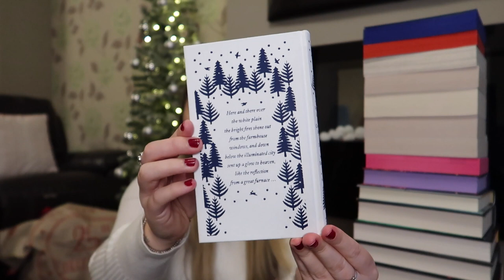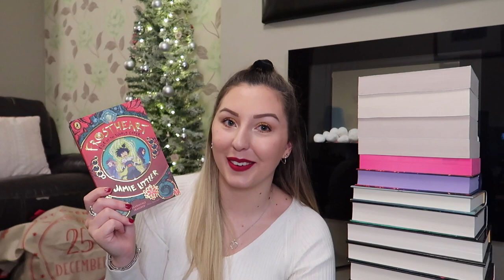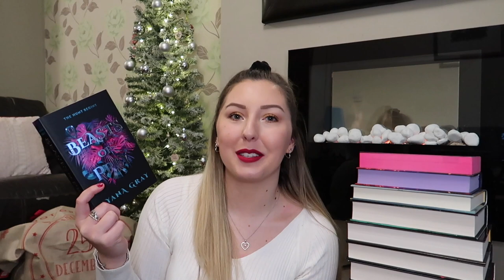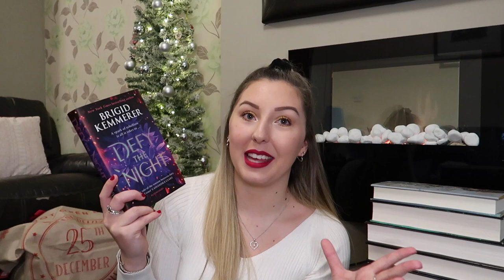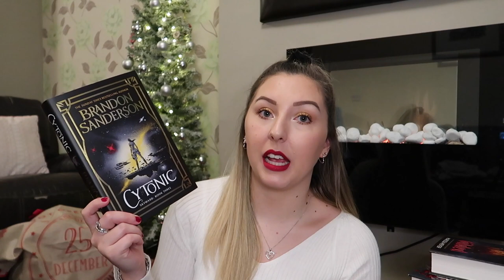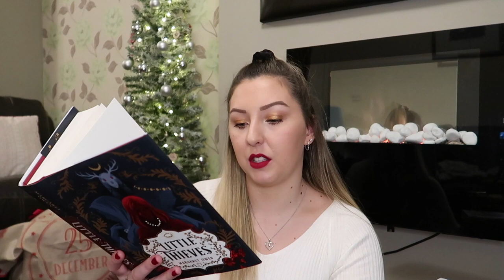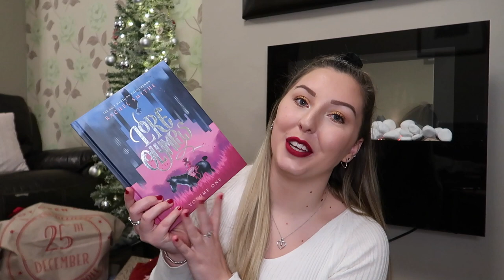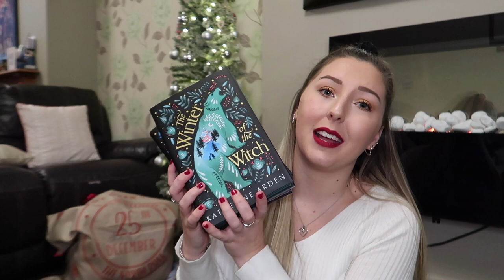I BOUGHT TOO MANY BOOKS AGAIN // UNBOXING + BOOK HAUL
I’m so excited about all of the books I bought and can’t wait to get to all of them. Please let me know which books you think I should prioritise down in the comments, and if you’ve read any of these books then please let me know your thoughts 💙

"Fairytale" is a beautiful piece of Celtic fantasy music.